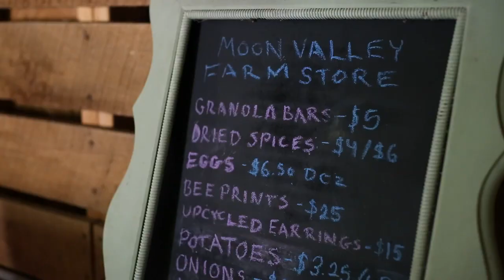Aerated Static Pile Composting with Moon Valley Farm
Moon Valley Farm is researching the effectiveness of different methods of composting for the small farm.  We're trialing passively aerated windrows and forced air static piles - to find the best way that farms can efficiently produce all of their own compost.

Check out the talented designers/builders of the forced air system Thanks to NESARE for their support on this project - check them out